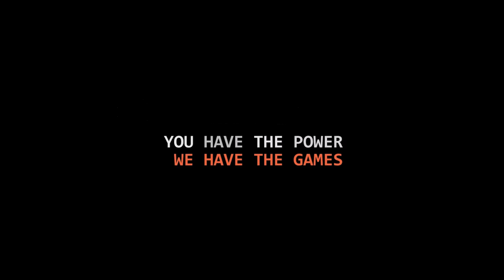[Let's Play] Fallout 3 - EP37 : Direction RobCo [FR]